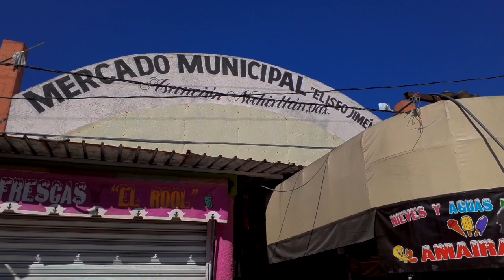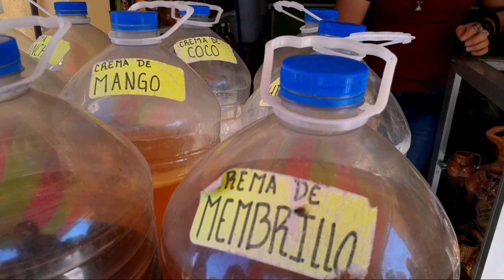llegando a Nochixtlan Oaxaca...oaxaca nochixtlan viajeros no se pierdan la segunda parte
un paceo en el mercado de nochixtlan oaxaca probando comida tipica de la rejion  un platillo  llamado masita que es maiz quebrado y cocinado en oyo junto con la barbacoa y caminando por los pasillos del mercado